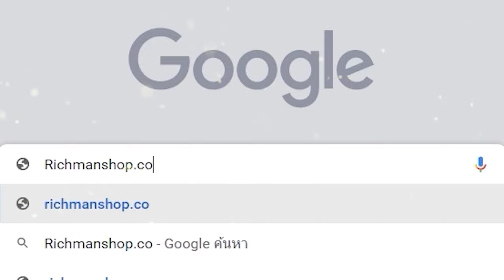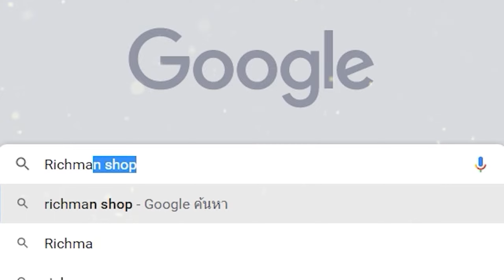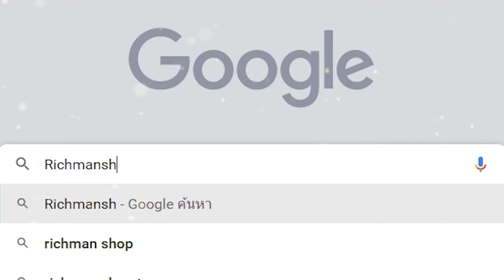One Piece Fighting Path เกมมือถือวันพีชต่อสู้ผจญภัย Open World เล่นออนไลน์ได้เปิดให้เล่นแล้ว!